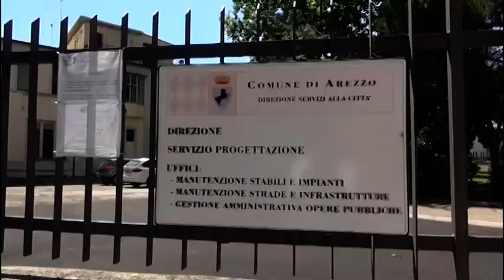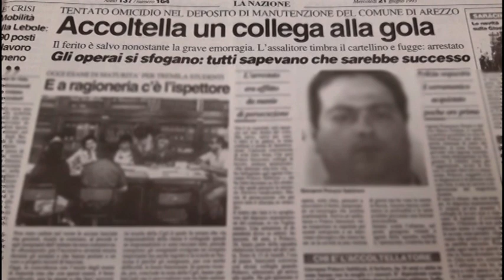Accoltellamento negli uffici della Manutenzione, fissato processo per il dipendente comunale